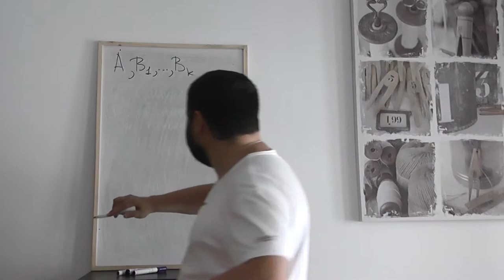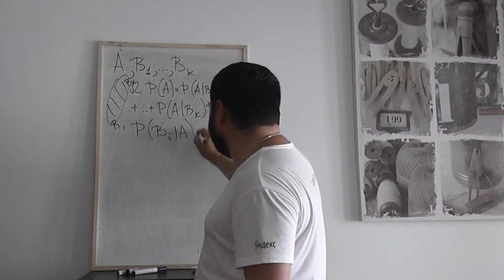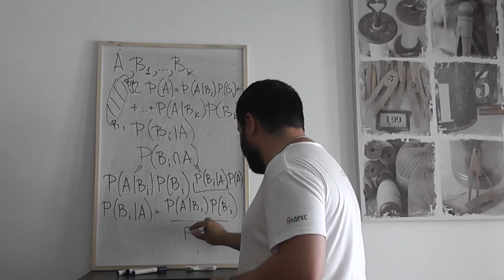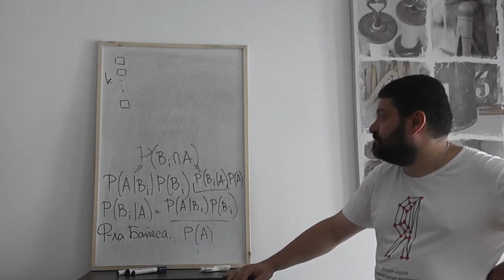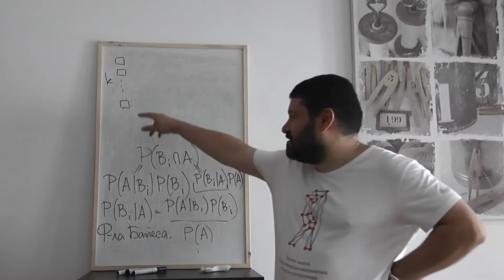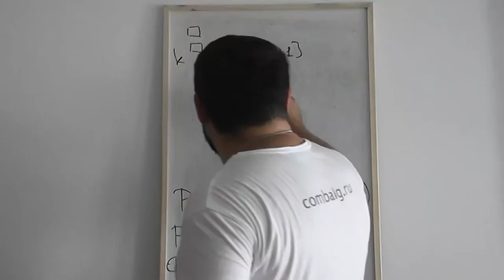17 Формула Байеса